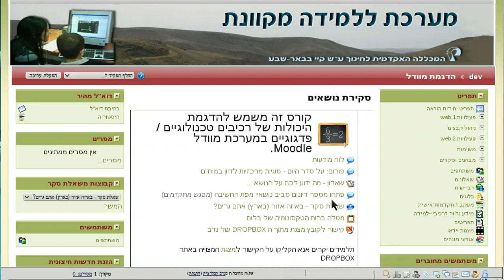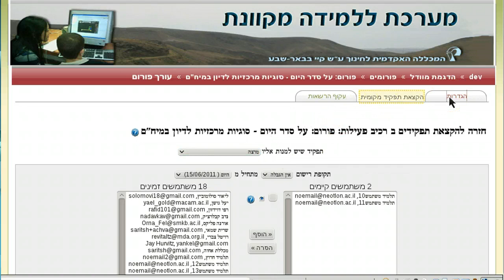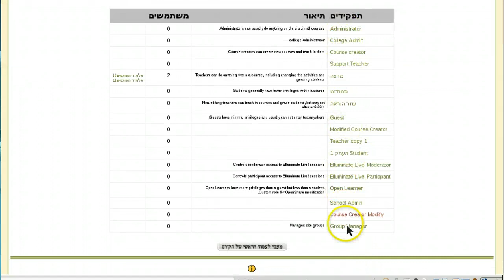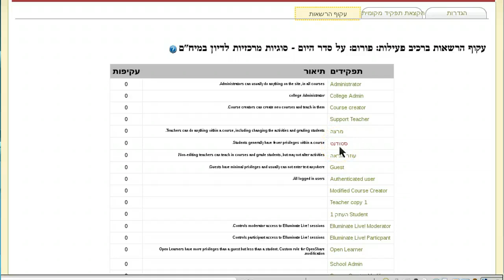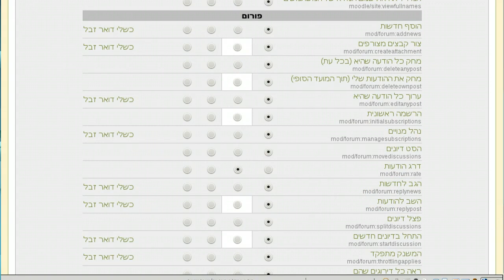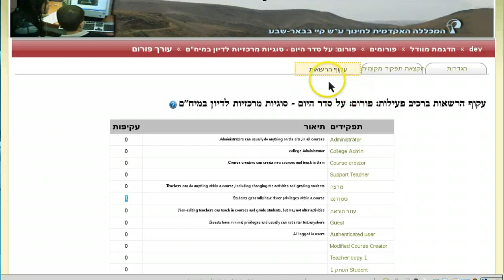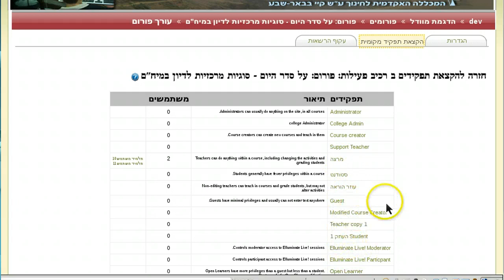ניהול הרשאות של פעילות בקורס מוודל